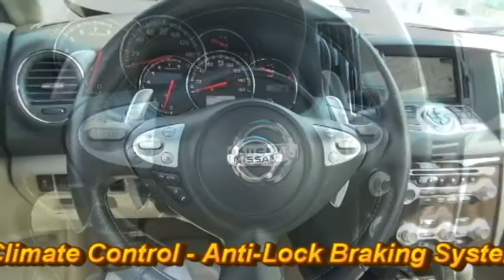2012 Nissan Maxima SV 601117A